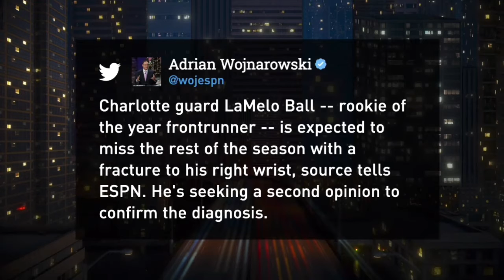LaMelo Ball INJURED for ENTIRE YEAR | LaMelo Ball is NOT ROOKIE OF THE YEAR ANYMORE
Lmk your thoughts on the situation.
Who is the Rookie of the year now? 🤷

Sub

If u reading this.

Hi